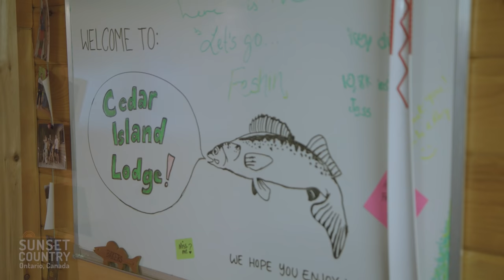Muskie Fishing with Jessie Baker on Pipestone Lake, Ontario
Pete ventures just north of the border to Pipestone Lake to fish at beautiful Cedar Island Lodge. In this episode, Pete's accompanied by noted social media influencer, Bachelor Canada contestant, and muskie guide Jessie Baker. Her boyfriend Doug Wegener shows up when the first day of fishing is tough. Together can they catch a big muskie? Watch the entire episode to find out.